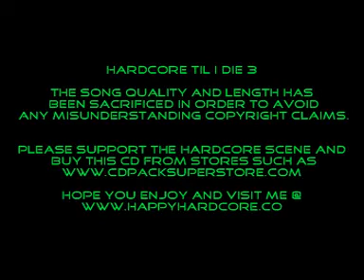Recon, Gammer & Klubfiller - Bang Your Head Off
♦ Free Netflix Trial For A Month!
hardcore til die 3 htid 3